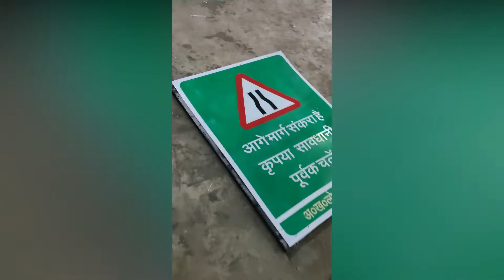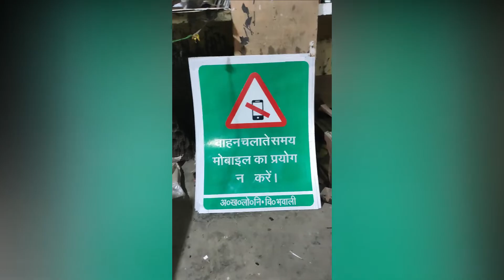Road sign board work